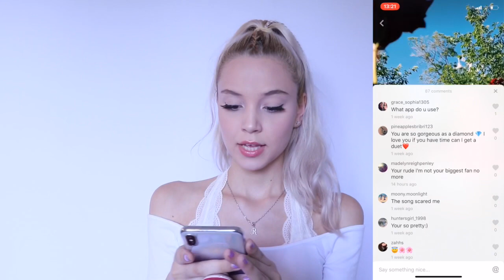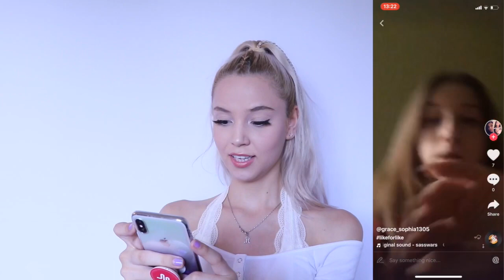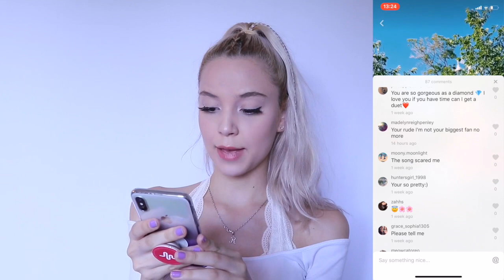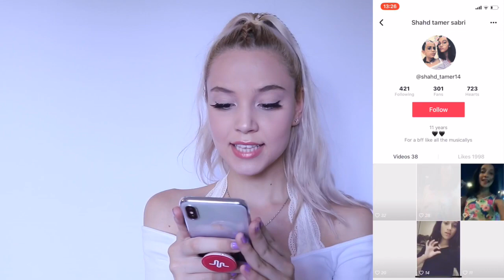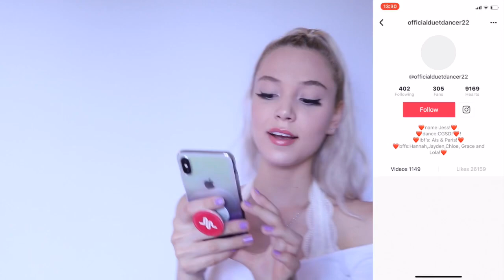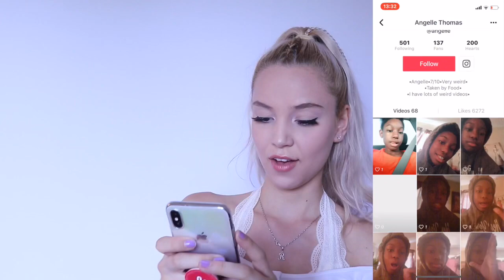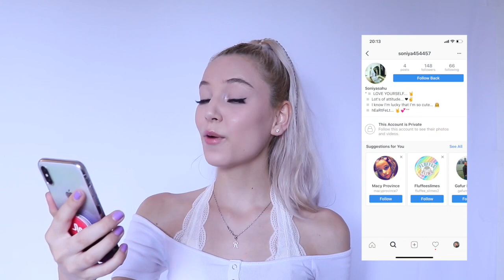REACTING TO YOUR CRINGY MUSICAL.LYS!! I Romina Gafur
MY MUSICAL.LY►@RominaGafur